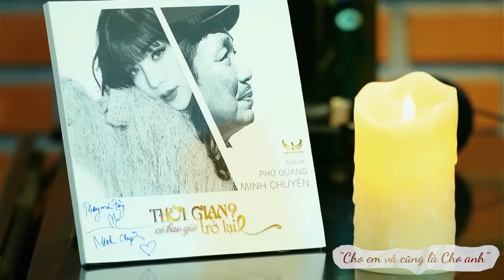HÀ NỘI VÀ EM KHI THU CHỚM ĐÔNG SANG - Minh Chuyên ( S/t : Phú Quang )